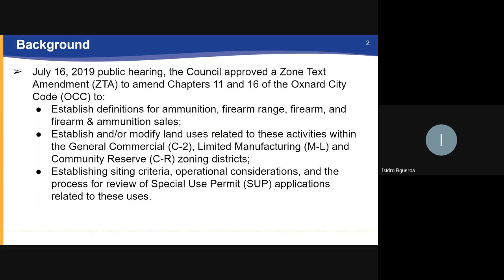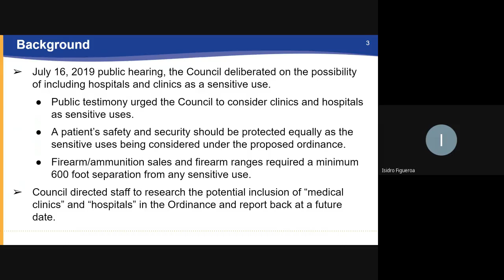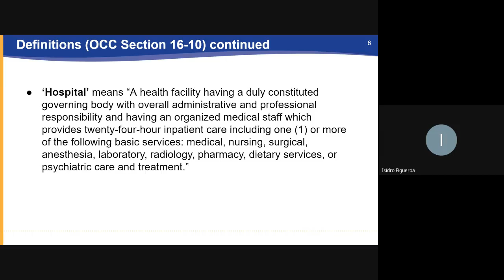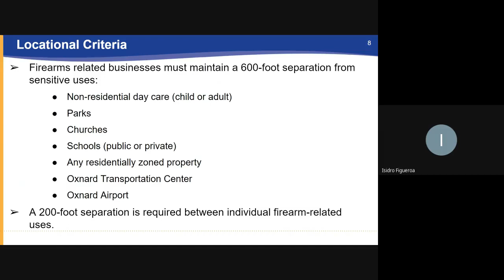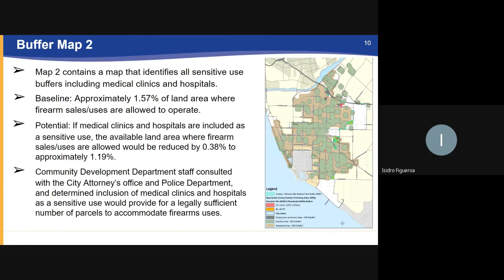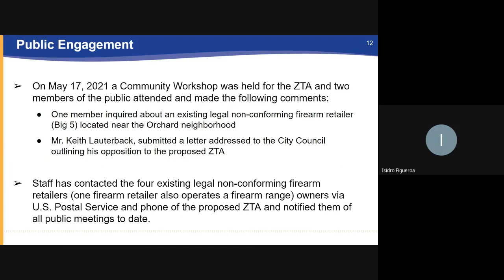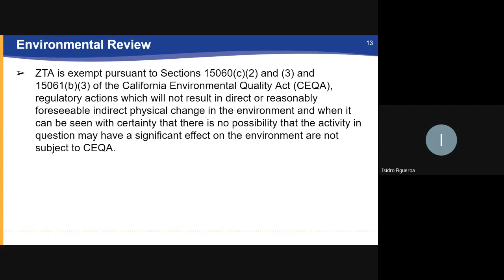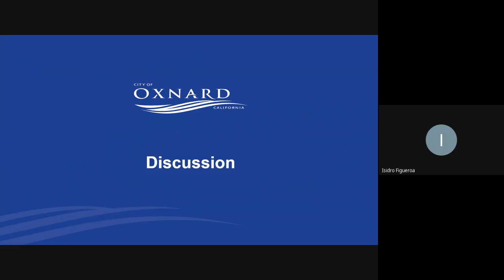Planning Commission - 7/15/2021 - Agenda Item F2